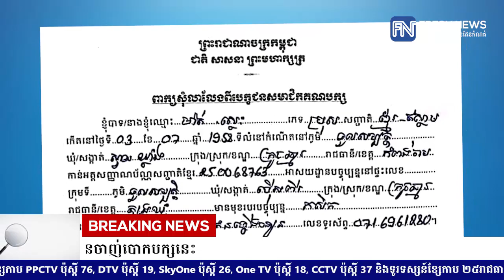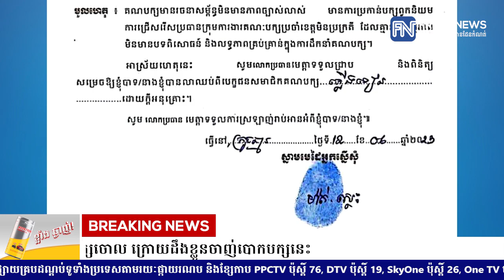សកម្មជនបក្សភ្លើងទៀននៅមូលដ្ឋានឃុំស្វាយឃ្លាំង ខេត្តត្បូងឃ្មុំ ទម្លាក់ស្លាកបក្សចោល ក្រោយដឹងខ្លួនចាញ់...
សកម្មជនបក្សភ្លើងទៀននៅមូលដ្ឋានឃុំស្វាយឃ្លាំង ខេត្តត្បូងឃ្មុំ ទម្លាក់ស្លាកបក្សចោល ក្រោយដឹងខ្លួនចាញ់បោកបក្សនេះ

(ត្បូងឃ្មុំ)៖ នៅរសៀលថ្ងៃទី១២ ខែមិថុនា ឆ្នាំ២០២៣នេះ សកម្មជនដ៏សកម្មរបស់គណបក្សភ្លើងទៀននៅភូមិទួលសម្បត្តិ ឃុំស្វាយឃ្លាំង ស្រុកក្រូចឆ្មារ នៃខេត្តត្បូងឃ្មុំ បានសម្រេចចិត្តទម្លាក់ស្លាកផ្លាកគណបក្សភ្លើងទៀន ចេញពីមុខផ្ទះរបស់ខ្លួន ឈ្មោះ ម៉ាត់ ស្លេះ ភេទប្រុស សញ្ជាតិ ខ្មែរ-ឥស្លាម អាយុ៦៥ឆ្នាំ។

ការសម្រេចទម្លាក់ស្លាកគណបក្សភ្លើងទៀន ចេញពីមុខផ្ទះ ដោយសារតែពួកគាត់អស់ជំនឿលើគណបក្សភ្លើងទៀនទៀត ព្រមទាំងបានប្រកាសផ្ដាច់ខ្លួនចេញពីគណបក្សភ្លើងទៀន មកសុំរួមរស់ជីវភាពជាមួយគណបក្សប្រជាជនកម្ពុជាចាប់ពីថ្ងៃនេះតទៅ។

សកម្មជនដ៏សកម្មរបស់គណបក្សភ្លើងទៀន ដែលសម្រេចមកចូលរួមជាមួយបក្សប្រជាជនកម្ពុជា បានលើកបង្ហាញថា ហេតុផលដែលនាំឱ្យពួកគេសម្រេចចូលរួមជីវភាពនយោបាយជាមួយគណបក្សប្រជាជនកម្ពុជា ដោយសារបានមើលឃើញច្បាស់ពីគុណតម្លៃ និងគោលនយោបាយរបស់គណបក្សប្រជាជនកម្ពុជា ក្នុងការដឹកនាំកសាង និងអភិវឌ្ឍទាំងនៅថ្នាក់ជាតិ និងថ្នាក់មូលដ្ឋាន។

បន្ថែមពីលើនោះ ពួកគេបានយល់ឃើញថាគណបក្សភ្លើងទៀននៅតែបន្តនយោបាយប្រជាភិថុតិដែលជាសំណល់មកពីអតីតគណបក្សសមរង្ស៉ី ហើយគ្មានគោលនយោបាយល្អណាមួយក្នុងការធ្វើឱ្យចម្រើនដល់សង្គមជាតិនោះឡើយ៕